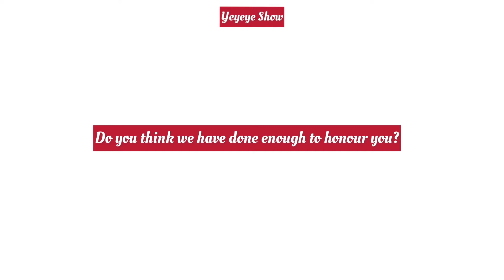Eps 19 | Fountain of Wisdom with Dr Gcina Mhlophe | Yeyeye Show